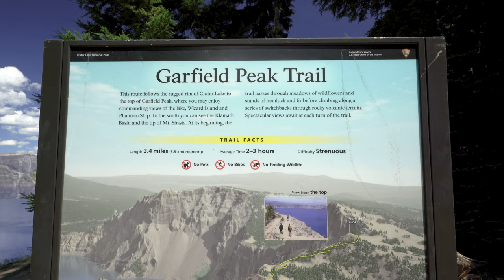Garfield Peak Trail - Crater Lake National Park, OR - (August 2020)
Heading south for a long (and hot) weekend getaway to Crater Lake National Park. We visited here a few years ago and promised we'd come back again soon. On this trip, we took the heavily tracked Garfield Peak Trail for the lodge. The views were amazing and the climb was a workout.